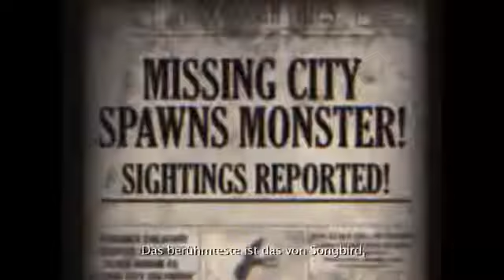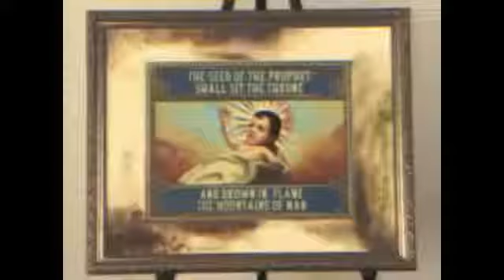NEW 2013 BIOSHOCK INFINITE Wahrheit und Legende - Songbird Trailer HD] Subscribe 1616